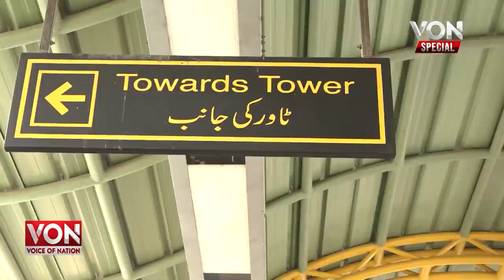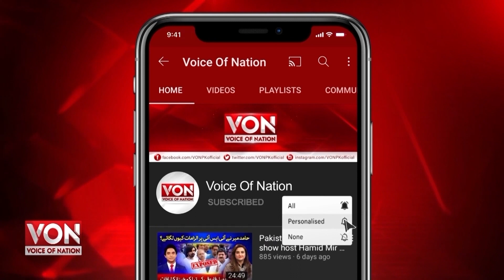Karachi Green Line BRTS Extension Update|Karachi Development Projects|Green Line Bus Second Phase